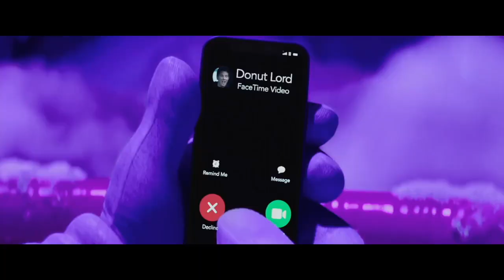Sonic the Hedgehog 2 got faster in Quality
Get your red sneakers ready, keep the chilli dog hot and go fast, it's time we run with the blue blur.